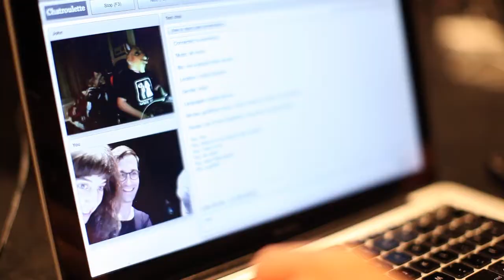ishow (2014)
Extrait du spectacle « ishow » - ARCHIVE 2014